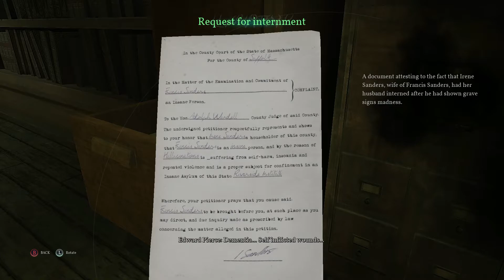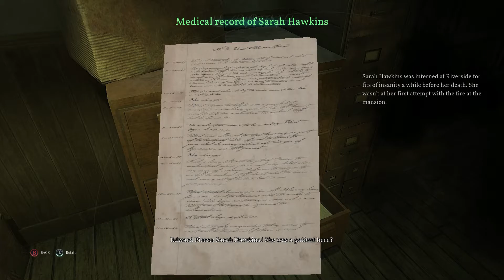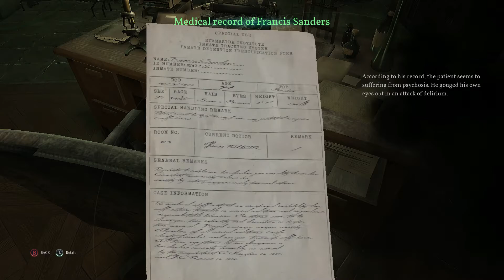Call of Cthulhu Chapter 5 GAMEPLAY WALKTHROUGH Part 6 - XBOX ONE - No Commentary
Call of Cthulhu Gameplay Part 6. Call of Cthulhu Chapter 5 Riverside Institute. Call of Cthulhu no commentary walkthrough for XBOX ONE. Call of Cthulhu is an investigatory RPG based on the popular pen and paper role playing game Call of Cthulhu by Chaosium. We will bring you a full walkthrough of Call of Cthulhu, including all chapters.

Call of Cthulhu: The Official Video Game is a role-playing survival horror video game developed by Cyanide and published by Focus Home Interactive for PlayStation 4, Xbox One and Windows.

We plan on bringing even more and better content, and also give daily prizes to our subscribers.

SOCIAL MEDIA---